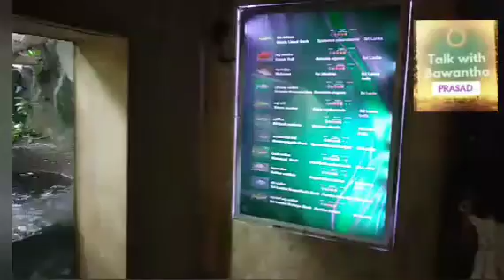සත්තු වත්තේ ඇවිද යමුද?